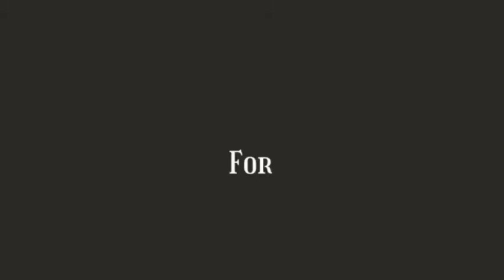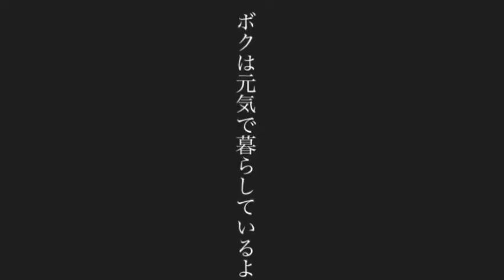エミ・エレオノーラ+西村雄介+関根真理 / カノン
営業休止以来、様々な形で遠藤ミチロウオフィス/アピア40をご支援をいただき、誠にありがとうございます。引き続きのご支援、何卒よろしくお願い申し上げます。

エミ・エレオノーラ (vo,key)
西村雄介 (gt, ba)
関根真理 (dr)

Words by 遠藤ミチロウ
Song by パッフェルベル
Photo by 西岡浩記, 西村雄介, エミ・エレオノーラ
Sound and Artworks, Movie by エミ・エレオノーラ